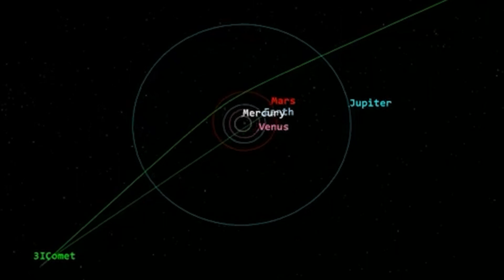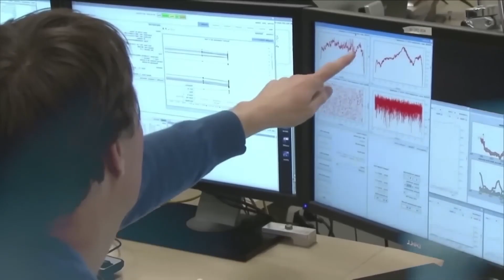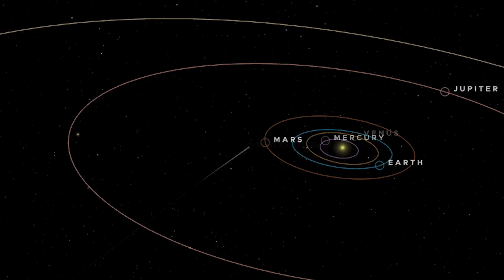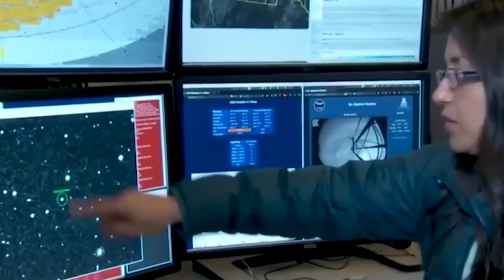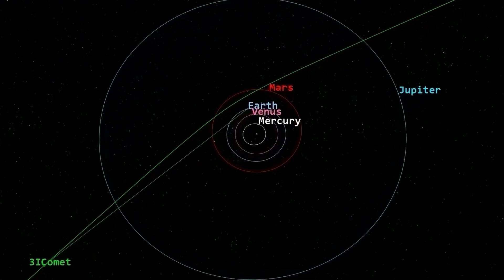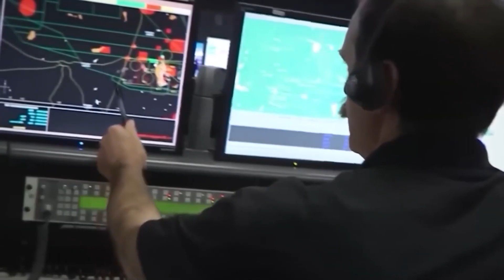Michio Kaku: 3I/ATLAS Just Sent a Pulse NASA Tried to Hide From the Public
Famed physicist Michio Kaku believes we’ve just received a message from the stars, and it’s one nasa desperately tried to keep under wraps. An interstellar object, designated 3 i atlas, is hurtling through our solar system, but this is no ordinary comet. It recently emitted an unusual energy pulse, a signal so strange that it defies easy explanation. While official channels went quiet, citing mundane reasons, the data tells a different story. We’re going to reveal the truth about this mysterious visitor, the bizarre signal it sent, and why it has some of the world’s top scientists questioning everything we know.